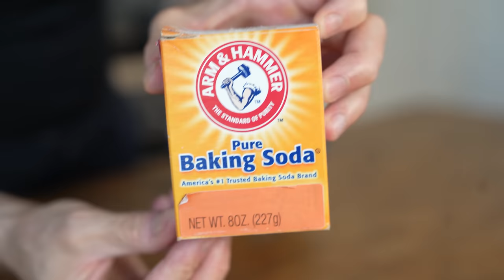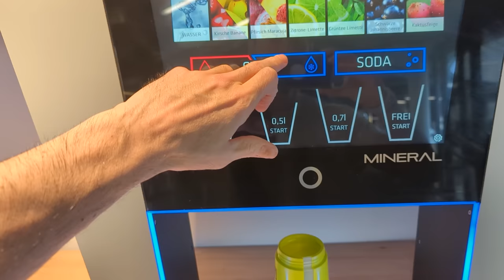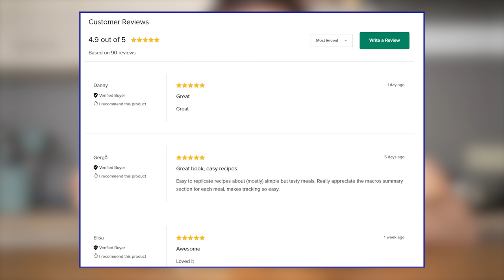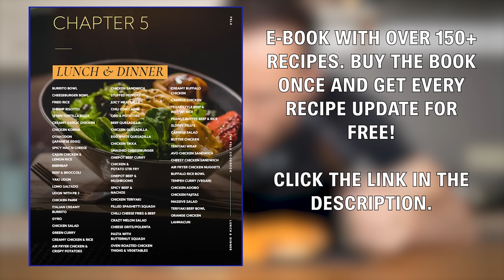High Protein Beef Burrito Made In 15 Minutes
to get a free LMNT sample pack with any purchase.

Everything I cook with - UNITED STATES:

Everything I cook with - GERMANY:

Kitchen scale
Meal prep container
Non stick pan
Air fryer
Big Blender
Small Blender
Squeeze bottles

Macros: 460 calories, 51C; 26F, 34
1 medium tortilla
100g-120g sirloin
100g cabbage
50g onion
25g cream cheese
black pepper, 1/4tsp garlic powder
dash baking soda
4g oil

20g soy sauce
5-10g gochujang
1g cornstarch
5g honey

Start by slicing the beef into strips and then wash it in a bowl with cold water. Squeeze the water out of the beef, put it in a bowl and add in baking soda, and mix until combined.

Chop up onion and cabbage and add all sauce ingredients in a glass and mix until combined.

Add oil to a pan on medium heat and fry onions and cabbage for 3-5 minutes. Then make space, add another bit of oil, and add the beef strips. Fry the beef for 1 min and add garlic powder and black pepper. Flip and fry the beef for another minute. Keep mixing everything afterward for 30 seconds before adding the sauce with a splash of water if the sauce is too thick.

Spread cream cheese on the tortilla, add the beef mixture on top, and roll into a burrito shape. Place it back in the pan and cook all 4 sides for 30-45 seconds until browned all around. Done!

00:00 prepping beef
02:49 Ad (LMNT)
03:59 Making the Burrito
05:46 Macros